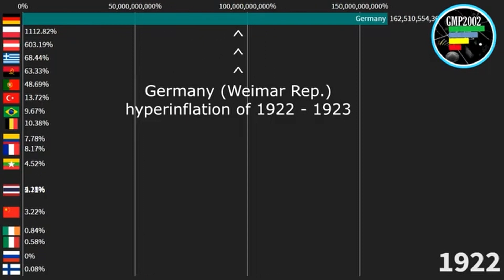Weimar econmey can we get much higher meme